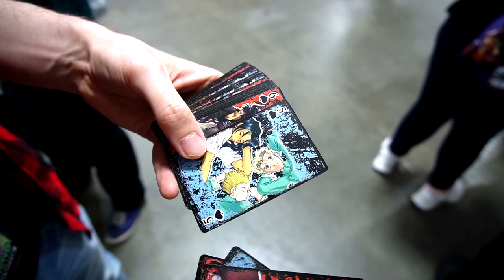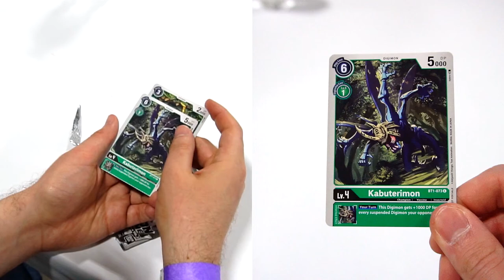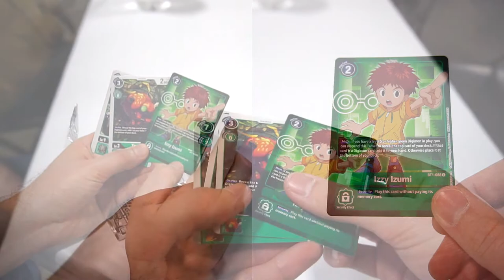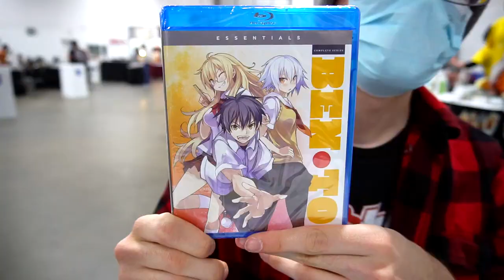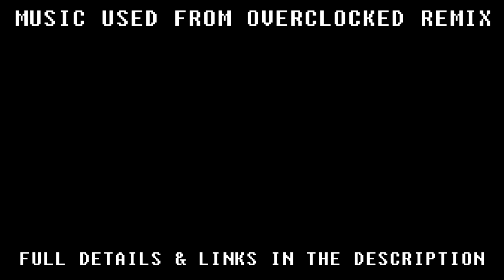TSG Go To: Castlepoint Anime Con 2022!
TSG find themselves in the Meadowlands Expo Hall for a weekend of anime and gaming fun!

Artists include:

• OC ReMix #2623:Kirby Super Star 'Spelunking in Space' [Cocoa Cave] by Hylian Lemon

• OC ReMix #3690: Crypt of the NecroDancer 'Funky Morty' [Rhythmortis (Lobby)] by Flexstyle

• OC ReMix #3164: Divekick 'It's Okay, I Still Made Money' [JEO] by Flexstyle

• OC ReMix #1457: Gran Turismo 'Stupid Damn Vehicle' [Moon Over the Castle] by ilp0

• OC ReMix #263: Sonic CD 'Palmtree Panic' [Palmtree Panic "G"mix (JP)] by Joe Redifer

• OC ReMix #356: Super Castlevania IV 'House Party' [Prologue (Stage 1-1 BGM)] by djpretzel

Hey you made it to the end, thank you!